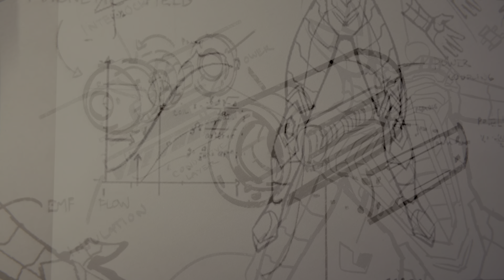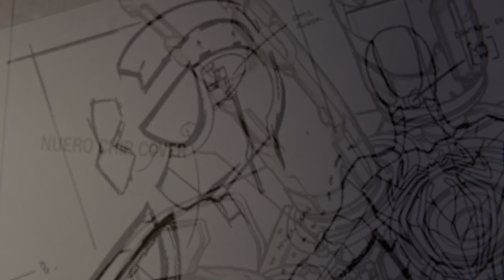Marvel's Spider Man Remastered Full Gameplay Walkthrough Part 26 - Ending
Marvel's Spider-Man[a] is a 2018 action-adventure game developed by Insomniac Games and published by Sony Interactive Entertainment. Based on the Marvel Comics superhero Spider-Man, it is inspired by the long-running comic book lore series adaptations in other media. In the main story, the super-human crime lord Mister Negative orchestrates a plot to seize control of New York City's criminal underworld. When Mister Negative threatens to release a deadly virus, Spider-Man must confront him and protect the city while dealing with the personal problems of his civilian persona, Peter Parker.